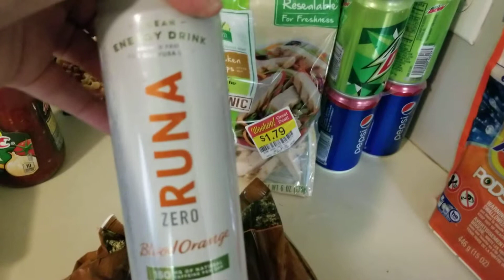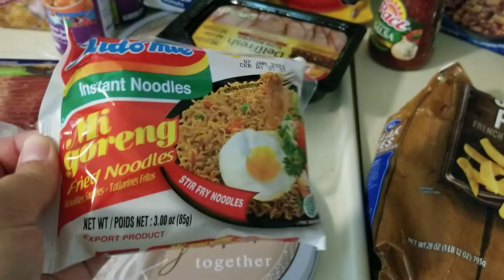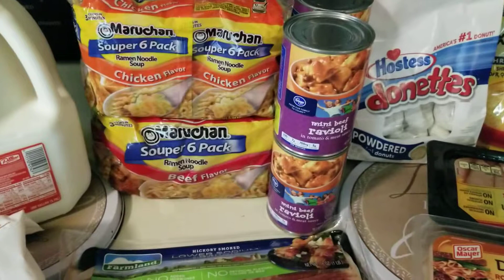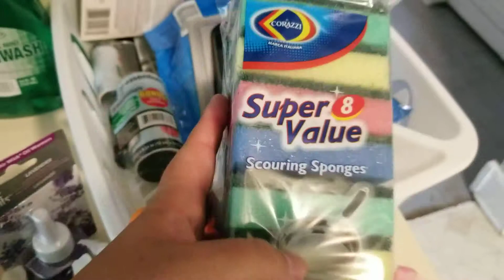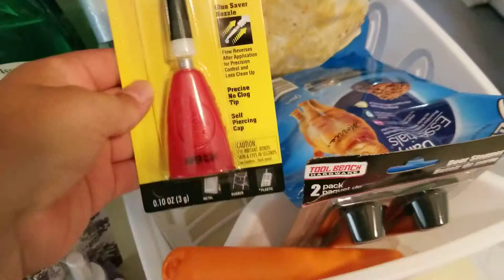Dillon's greatest haul and Dollar Tree